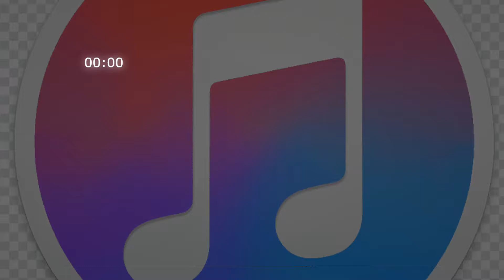fbi open the door sound effect - efecto de sonido